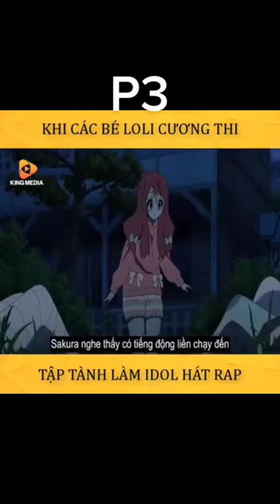gai xinh#gai xinh tik tok#gai xinh cute#girl cute#cute girl#Short#Shorts